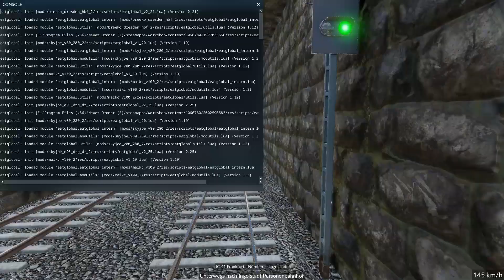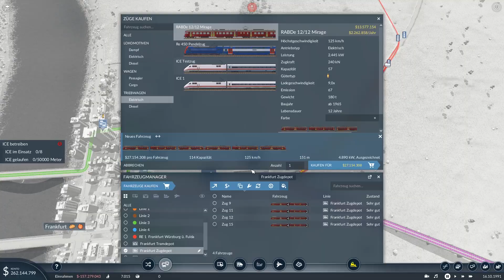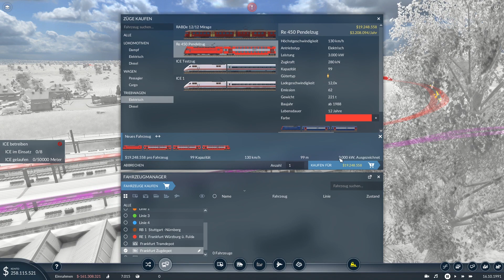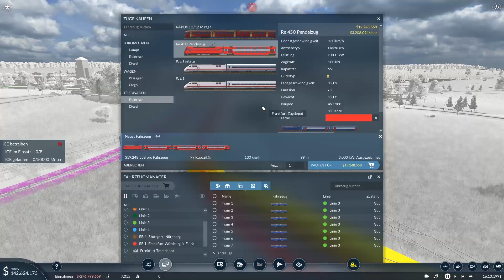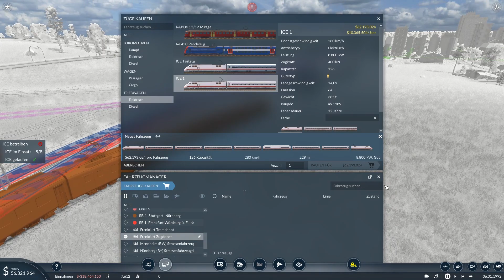Transport Fever 2 [039] / Schienenbus und Test ICE Mitfahrt ( ICE S ) / Kampagne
Willkommen zurück zu der Kampagne in Transport Fever 2. In dieser Folge fahren wir als erstes mit dem Schienenbus von Ingolstadt nach Nürnberg mit. Danach schicken wir den Test ICE auf die Strecken zwischen Frankfurt , Stuttgart und Nürnberg. Danach bauen wir das Streckennetz in Süd Westen Deutschlands aus. Dabei entstehen Strecke für den Intercity , eine Regionalbahn und ein Regionalexpress